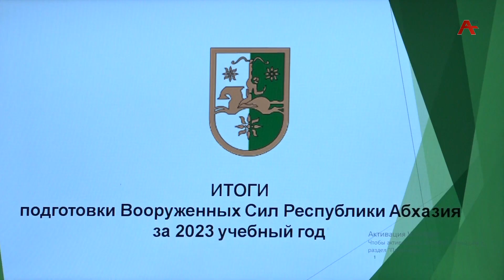Все задачи, поставленные руководством оборонного ведомства республики на этот год выполнены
В министерстве обороны подвели итоги подготовки вооруженных сил за 2023 учебный год. Подробности в материале Лауры Капш.